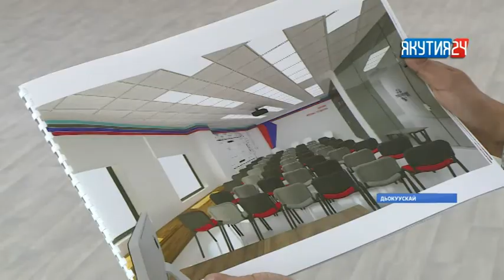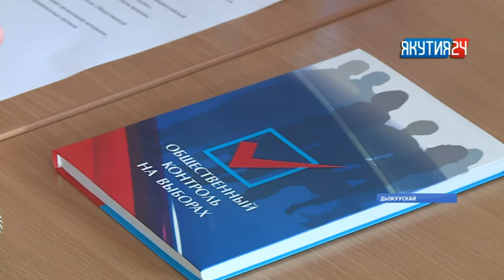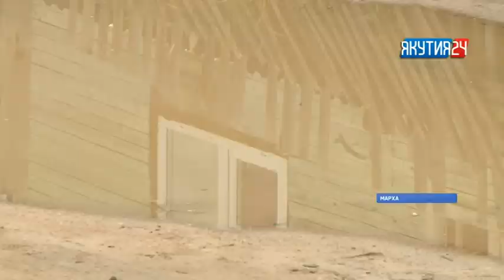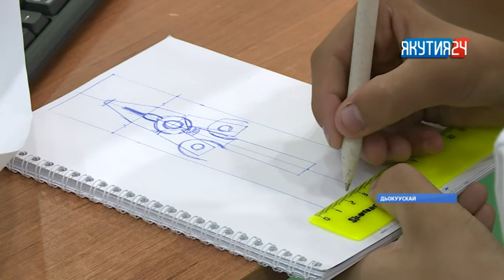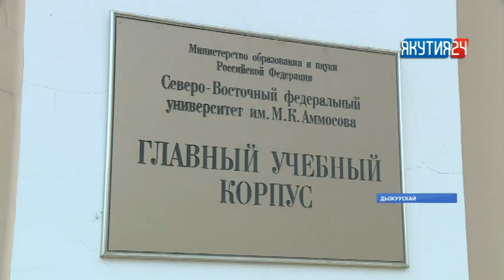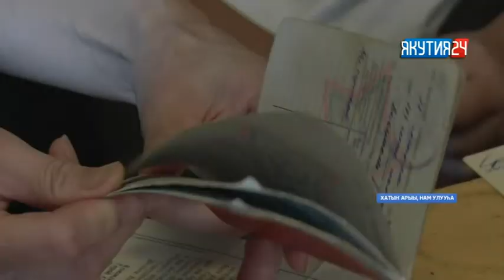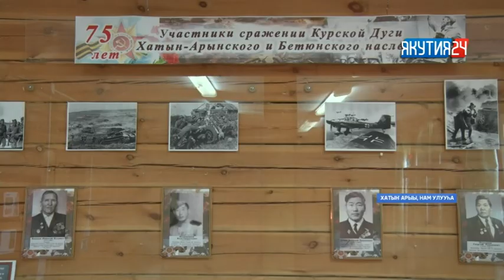«Саха сирэ» информационнай биэрии. Атырдьах ыйын 23 күнэ, 18:00 ч